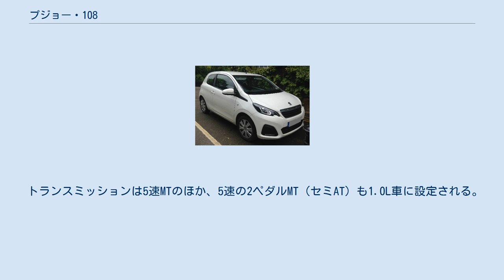プジョー・108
108は、プジョーが製造・販売している、Aセグメントに属する自動車である。
 2014年3月のジュネーブモーターショーにて初公開。
同年6月発売。
プジョーのエントリーモデルでシトロエン・C1、トヨタ・アイゴとは兄弟車にあたる。
ボディタイプは3ドアと5ドアのハッチバック、幅800mm×長さ760mmの開口部をもつキャンバストップ仕様「TOP!」を設定する。
エクステリアは二代目プジョー・308、初代プジョー・508などのモデルと共通の意匠とし、ブランドの統一感が強くなっている。
インテリアは一部機能を兄弟車と共通化。
また、スマートフォンと連動することができるタッチパネル式ディスプレイを採用した。
 チェコのコリーンにあるTPCAの工場にて姉妹車であるアイゴとC1と共に生産されている。
 エンジンは3気筒の1.0L 69PSまたは1.2L 82PS。
1.0Lは先代より1PS向上。
1.2Lは3兄弟のうちPSAの2車（108/C1）のみ設定。
ユーロ6適合。
ガソリンエンジンのみで、ディーゼルはない。
2018年の改良で1.0Lは72PSに向上。
一方、1.2Lはラインナップから落とされている。
 トランスミッションは5速MTのほか、5速の2ペダルMT（セミAT）も1.0L車に設定される。
 2015年、108にプジョー恒例の全仏オープン記念特別仕様「ローラン・ギャロス」が登場。
TOP!仕様に設定。
 5ドア サイドビュー 5ドア リアビュー 速度計中央のディスプレイは常に英語。
オーディオの表示は「Style」仕様まで英語表記。
 TOP！と呼ばれるコンバーチブルトップを装備した仕様が用意されている。
 TOP! Allure（2014年）